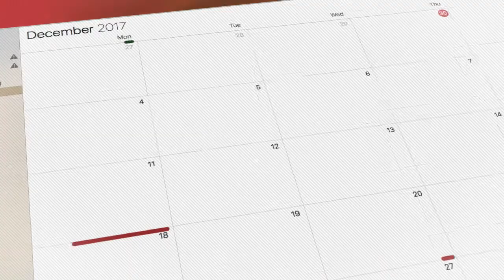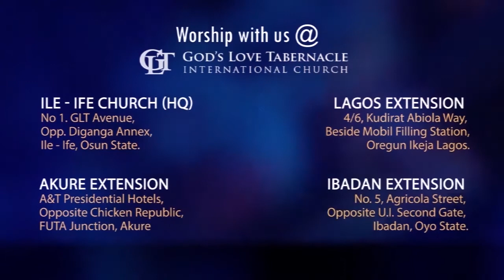March 21: The Power of the Gospel of Christ by Pastor Segun Obadje (E764)